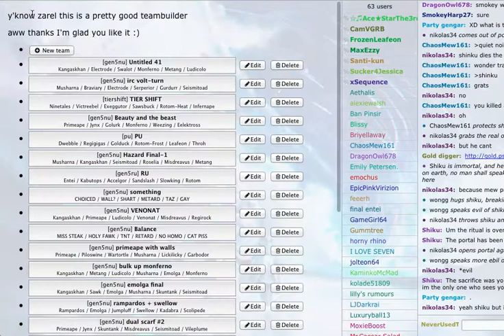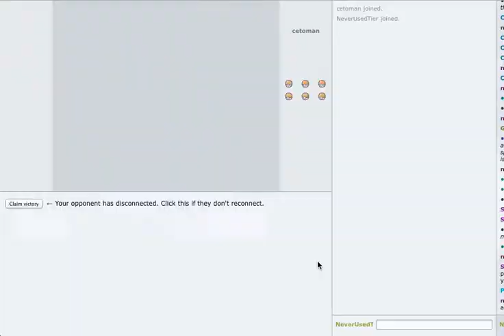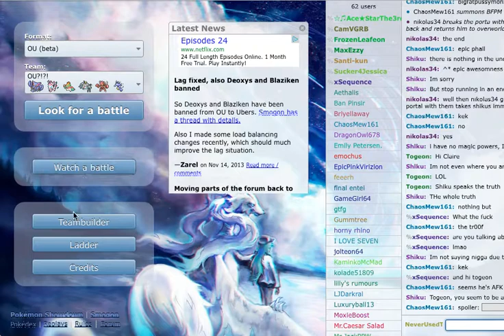LIVE POKEMON SHOWDOWN #111 OU?!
im a conformist